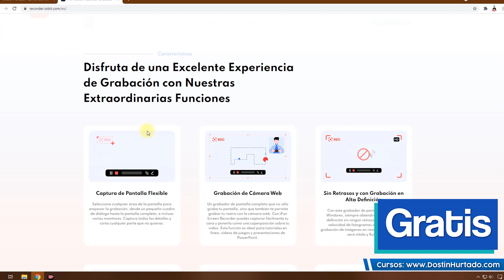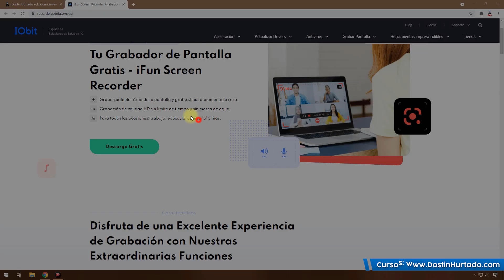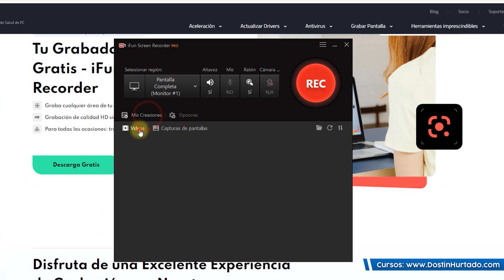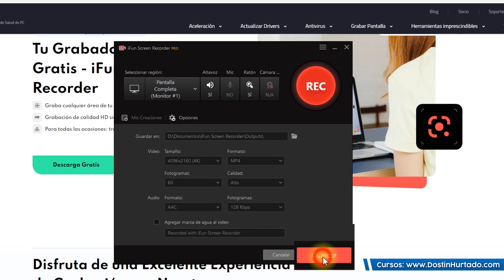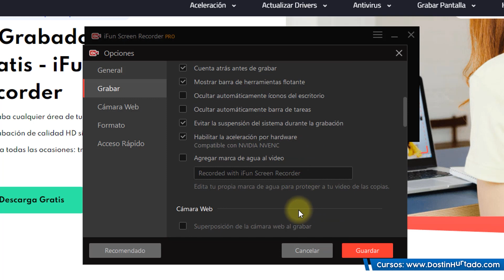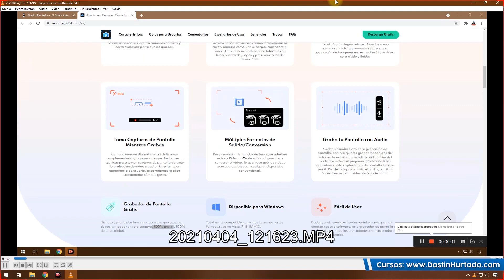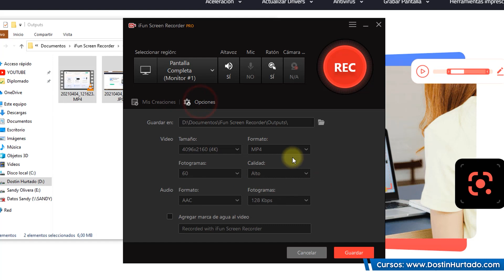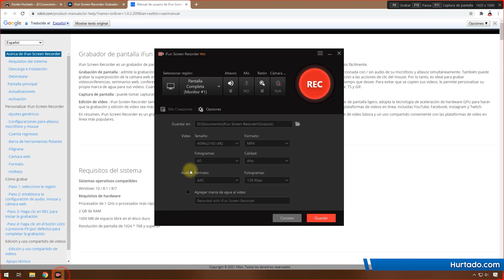Mejor Programa Para Grabar Pantalla GRATIS - Dostin Hurtado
Graba las clases de Zoom, videollamadas de Skype, videojuegos o grabar la pantalla completa sin importar lo que estés haciendo. IFun Screen Recorder permite grabar tanto la pantalla como el audio del sistema, micrófono y hasta cámara web. Lo mejor de todo es que es completamente ¡Gratis!

iFun Screen Recorder cuenta con una gran calidad que llega a 4K y con una increíble fluidez de 60 fotogramas por segundo, nos ofrece una variedad de formatos tanto en audio como vídeo, trae un editor de vídeo y muchas cosas más las cuales pueden explorar y sacarle el mayor provecho a este programa.

Prueben su versión gratuita y si lo desean pueden adquirir la versión PRO para personalizar la marca de agua y activar las actualizaciones automáticas.

0:00 IFun Screen Recorder
0:48 Programa
6:01 Grabar pantalla

¿Más Cursos?